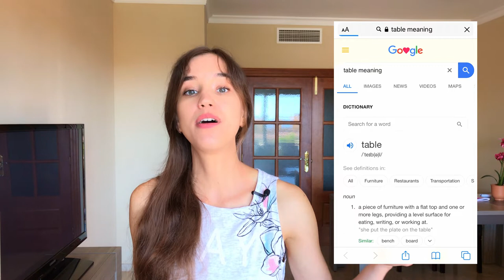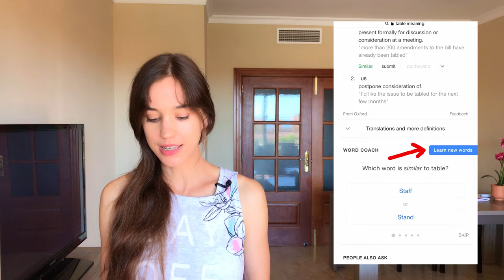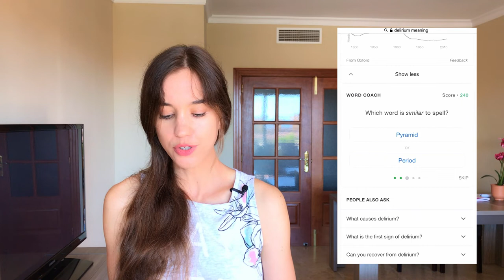Сервис от Google для изучения новых слов. Расширяем словарный запас между делом.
* В этом видео рассказываю как пользоваться сервисом от Googlе для изучения новых слов английского языка. Для этого возьмите ваш смартфон, убедитесь, что он у вас с английским интерфейсом (если нет, перенастройте, давно пора) и заходите в поиск Google. И включайте мое видео :)